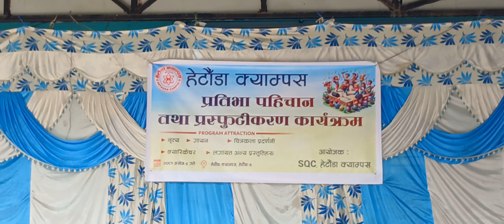diliprajthala 2081 विजयादशमीमा Campus Student प्रतिभा प्रस्तुत कार्यक्रम 20810604